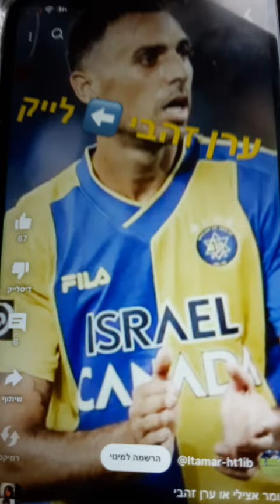ערן זהבי או עומר אצילי